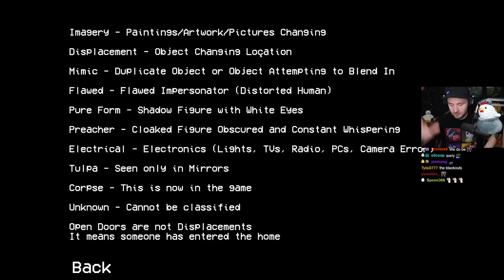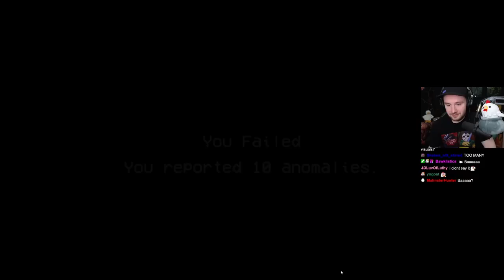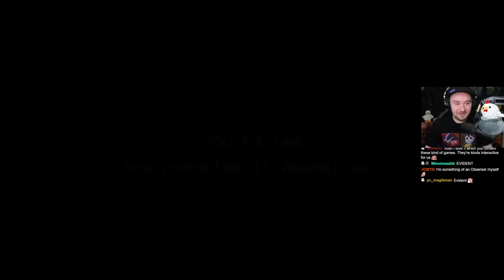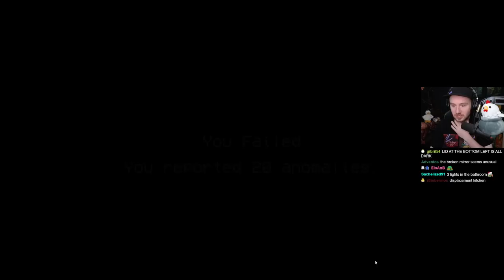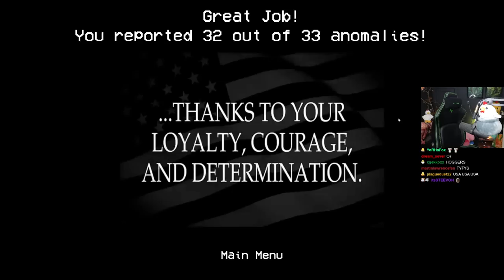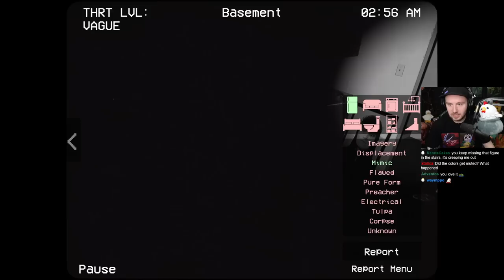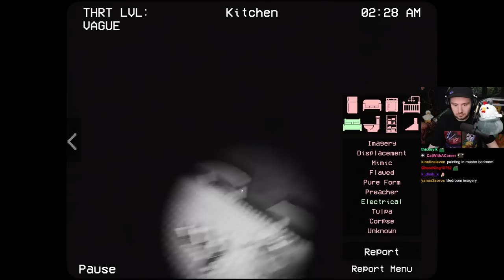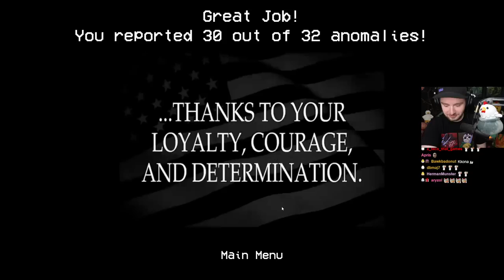New Scary Observation Game || Alternate Watch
Bawkbasoup plays Alternate Watch on Twitch!